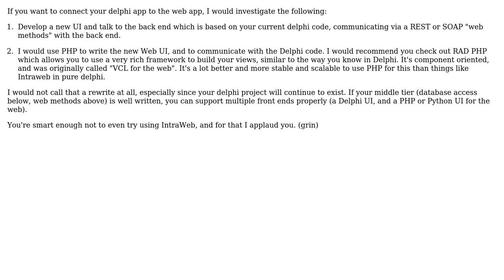Software Engineering: Codeigniter + JQuery + Processing.js to replace a Delphi App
With thanks & praise to God, and with thanks to the many people who have made this project possible! | Content (except music & images) licensed under CC BY-SA | Music | Images & others | With thanks to user Warren P user Peter Turner and the Stack Exchange Network Trademarks are property of their respective owners. You are responsible for your own actions.